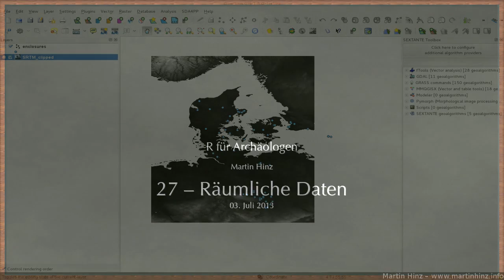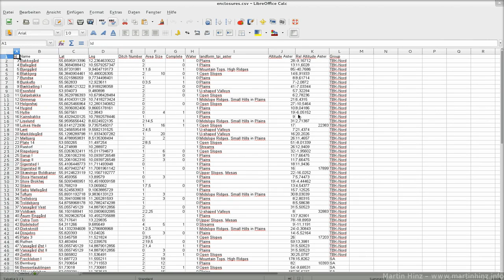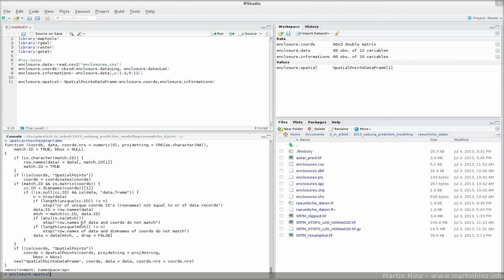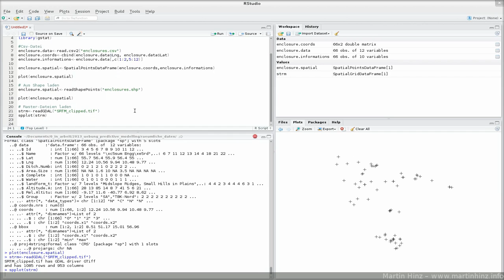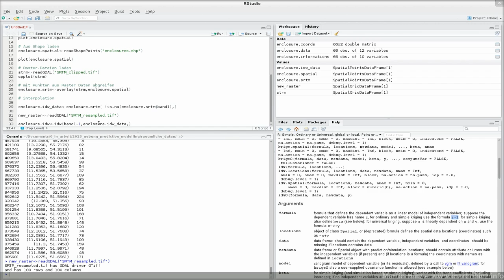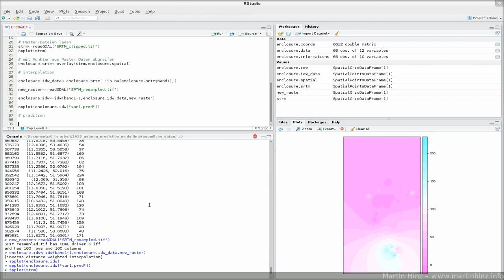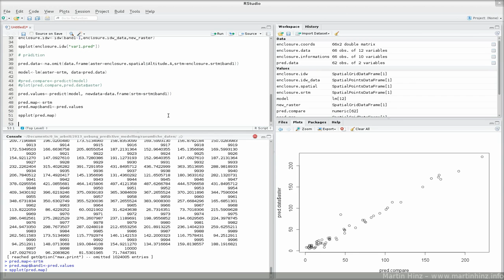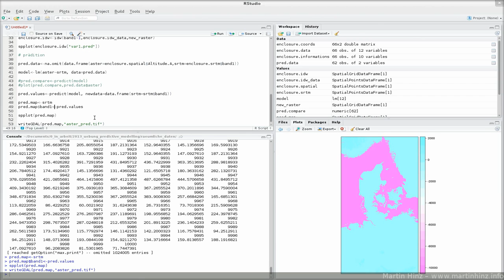27 raeumliche daten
Folge 27: Räumliche Daten, laden, verarbeiten, speichern